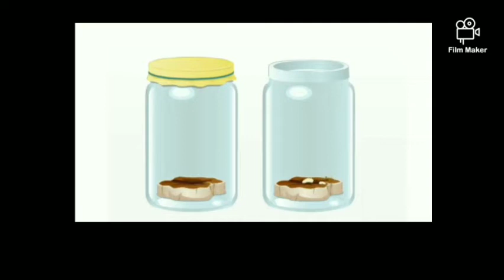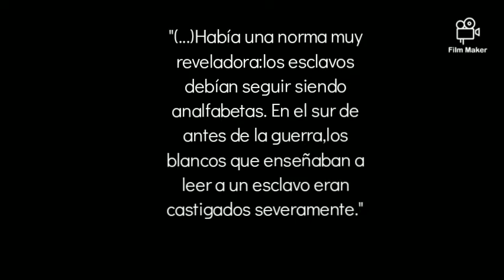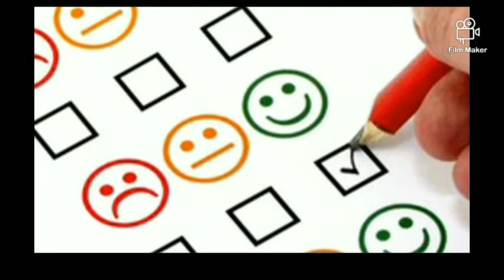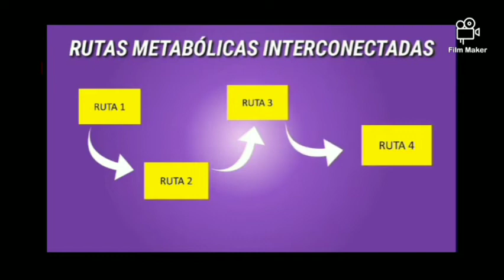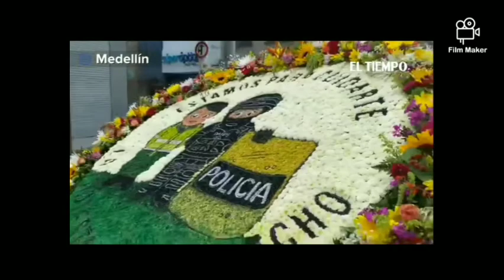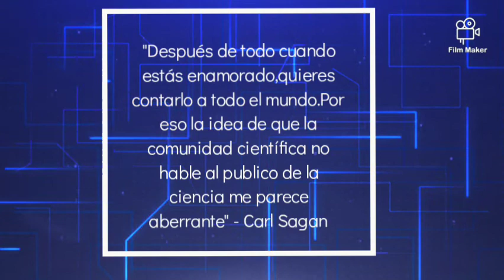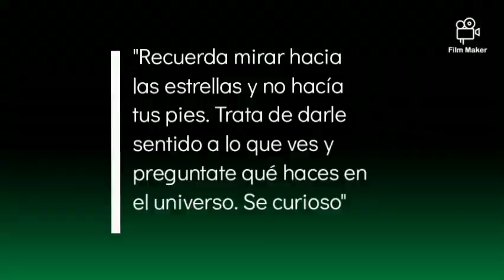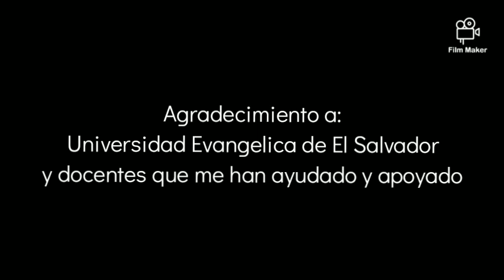La Cura tras la venda (By. André García)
Documental sobre la importancia de la educación en salud en la sociedad y en los individuos para poder mejorar nuestros estilos de vidas y manejo de enfermedades.
Documental hecho en El Salvador🇸🇻 por un estudiante de la carrera Nutrición y Dietética
"Este documental es con el objetivo de incentivar a la población de conocer, de motivar a los jóvenes a trabajar por sus objetivos, a ser un ente de cambio para la sociedad ,y que a pesar de no ser profesional intentar cambiar las cosas, yo no soy experto en producción audiovisual pero tengo un poco conocimiento y quiero ocuparlo para hacer un cambio y dar información"